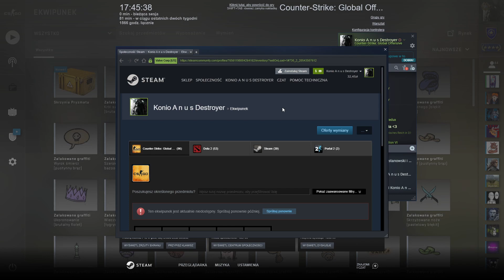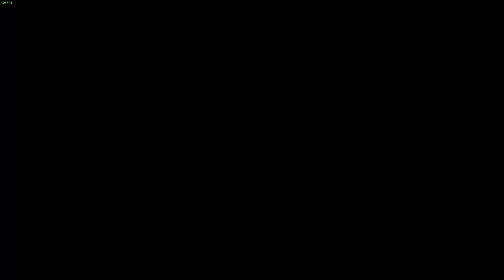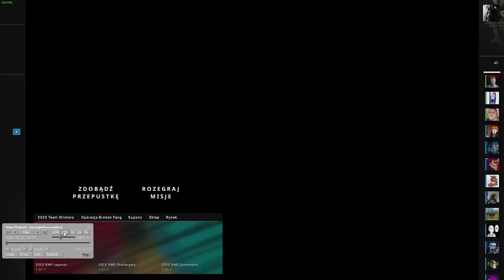Szczęścliwy cheater | CS:GO Nadzór #35